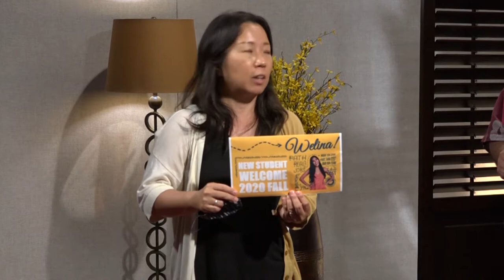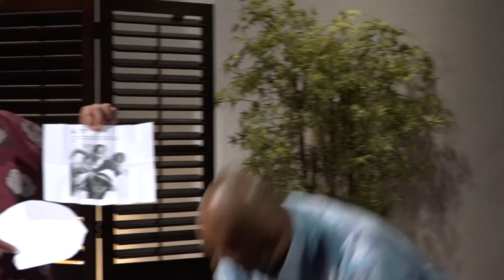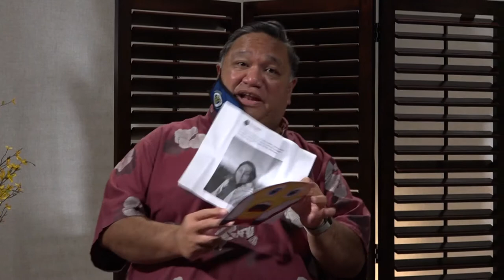FYE2020Prizes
Prize giveaway winners announced from UH Maui College's First Year Experience Fall 2020.